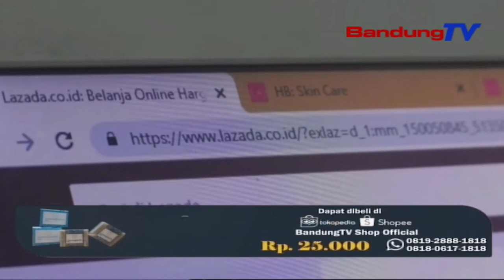RIDWAN KAMIL NGAGUAR PASUALAN PANYALIMPANGAN DATA